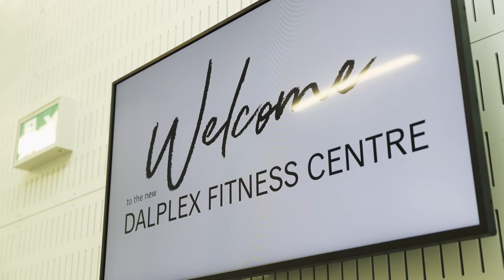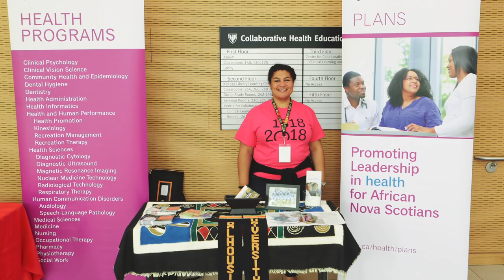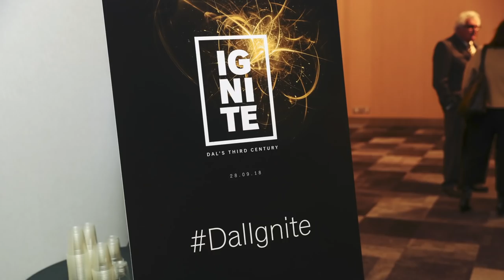Dal 200: That's a Wrap! | Dalhousie University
Two hundred years of academic excellence, transformational research and community building have led to this milestone moment in Dalhousie’s history. Throughout 2018, we have celebrated our past even as we prepare for the opportunities and challenges of our ever-changing world, with 365 days of celebrations, lectures, galas, symposiums, and so much more